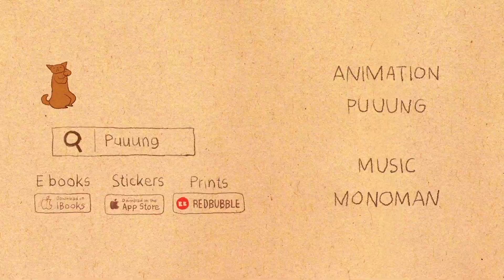Watching movie [ Love is in small things: S1 EP123 ]